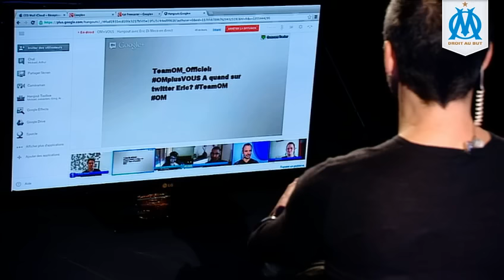OM+Vous : Di Meco et les réseaux sociaux